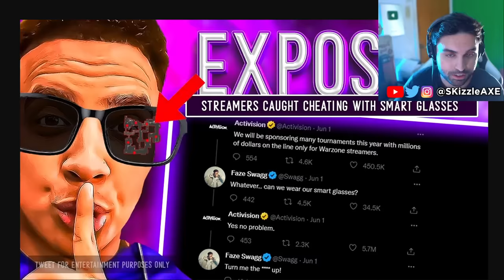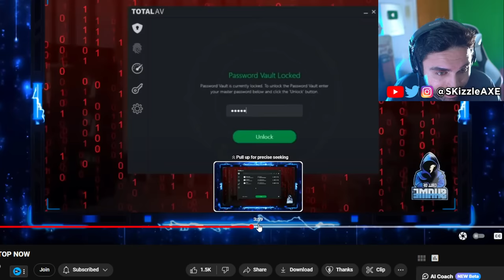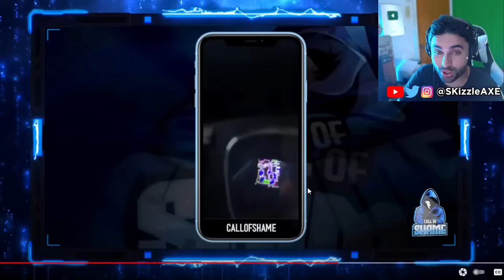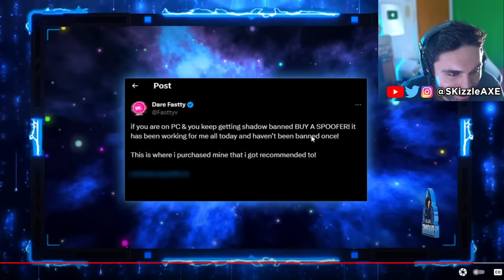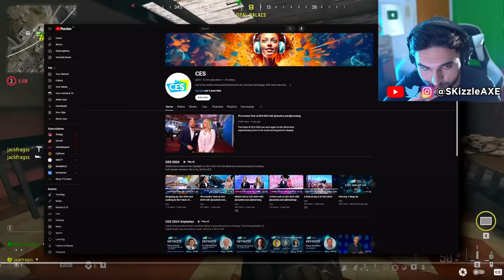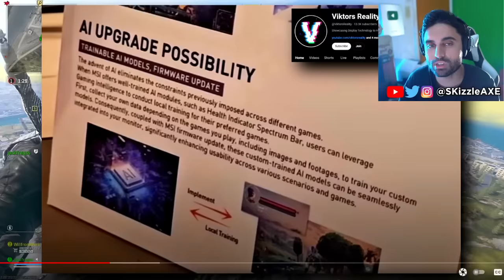RiP Call of Shame Exposes...😨 - Activision, Jackfrags, Zlaner, Swagg, COD Warzone, Memes, PS5 Xbox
Call of Shame reveals new Smart Glasses cheats for games. Sony PlayStation just banned Cronus Zen but sadly Cronus patch working is out. But today Call of Shame exposes BadBoy Beaman. JGOD caught cheating. Dr Disrespect slams Call of Duty. We got tons of Gamers Caught Cheating. Nadia got banned and blacklisted from Call of Duty too by Activision & we cover Swagg, Aydan, JoeWo, COD Warzone, MW3, PS5 Xbox.

SKizzle reacts to Call of Shame, Jackfrags and BadBoy Beaman